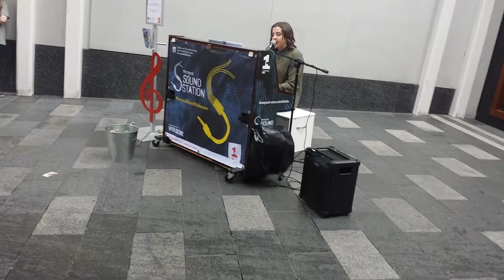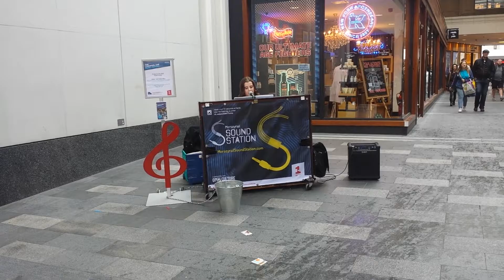Dream a little dream- Mamas and Papas Cover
Cover of Dream a little Dream, based on the Mama's and Papa's version